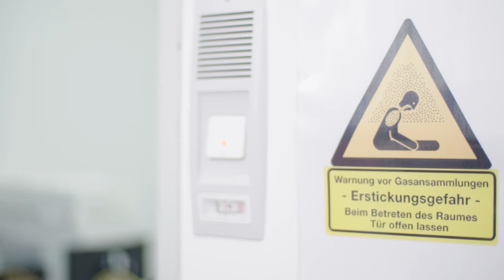Getränkeschankanlagen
Das Ziel ist die Vermittlung der Grundlagen des Getränkeausschankes, insbesondere von kohlensäurehaltigen Getränken (Bier, AfG etc.). Der theoretische Teil schafft das nötige Grundverständnis für den Ausschank, wobei immer der Bezug zur Praxis hergestellt wird. Der besondere Fokus liegt dabei in der Vermittlung der Grundlagen, welche für eine befähigte Person von besonderer Wichtigkeit sind. Im Praxisteil wird der Einsatz von Anlagen, Mess- und Reinigungsgeräten demonstriert und anschließend am Objekt geübt. Eingebettet ist die Schulung in den Rahmen des DGUV-G 310-007 (Ausbildung von Personen und Anerkennung von Lehrgängen für die sicherheitstechnische Prüfung von Getränkeschankanlagen), dessen Inhaltsanforderungen in diesem Kurs neben zahlreichen Grundlagen sowie den neuesten wissenschaftlichen Erkenntnissen gelehrt werden. Der Kurs kann mit der Prüfung gemäß DGUV-G 310-007abgeschlossen werden.